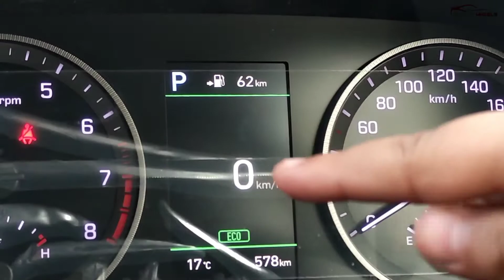Hyundai Tucson Expert Review | Doctor Wheels | Anas Masood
In this episode of expert review,we are presenting you a detailed and Expert Review of Hyundai Tucson FWD.

🛑 Coming to the design of the car, it has 5 doors and 2-row seating capacity. Tucson might seem like any other crossover in the first look. However, upon closer observation, it is seen that the exterior of the SUV has a huge and imposing front grille, angular oval-ish headlights and taillights, easy flowing lines.

🛑 The LED headlamp is contemporary along with the Daytime Running Lights (DRLs). The mirrors of the car on the side are power-operated. They have built-in turn signals.

🛑 The interior of the car gives a simple yet modern look. The cabin space is enough. This makes the SUV appear comfortable. The smooth, soft leather seats, add to that comfort level.

🛑 Coming to tech features in the car, there is a multi-control steering, a Smart HD AVN infotainment system having voice recognition, and a panoramic sunroof. There is enough luggage space in the back with foldable back seats.

👉 Doctor Wheels is Pakistan's one of the authentic platform which is here to provide you with all information about automotive industry that you need. Your feedback is necessary for improvement of our videos.
✒️Ch Ali Raza Asif
      (Founder)
✒️ Ch Haider Ali Asif
      (Director)
✒️Dr Muhammad Anas Masood
      (CEO)
👉 You can follow us on